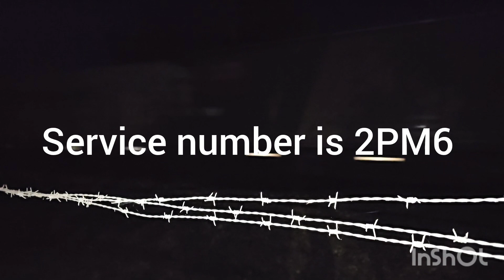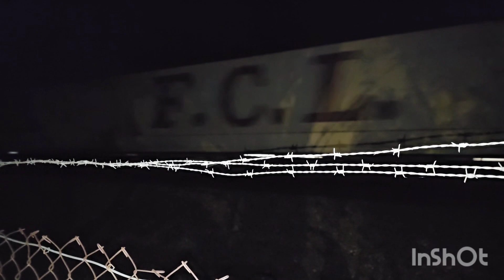2PM6 Pacific national fright train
pacific national fright train From Perth in Western Australia to Melbourne In Victoria Via Adelaide in South Australia